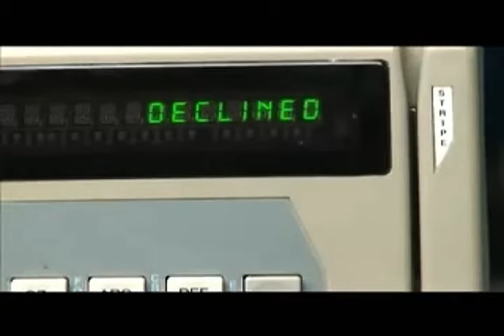December 4 2011 Southpointe Scoop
The scoop for the week of December 4-11. Featuring The 12 days of Christmas